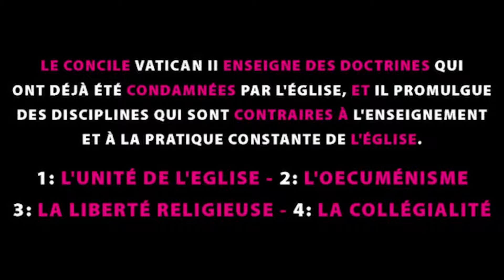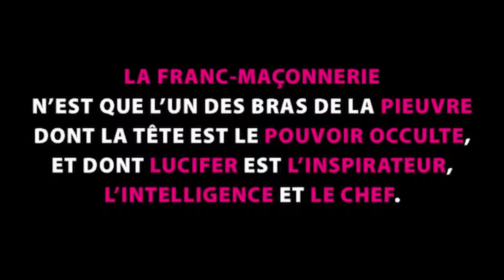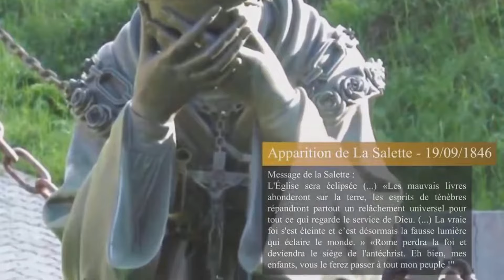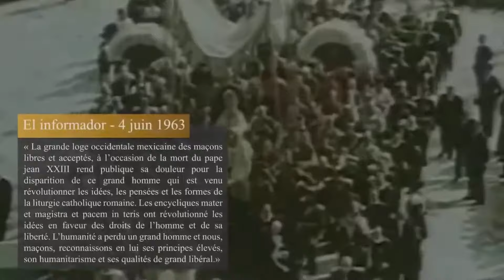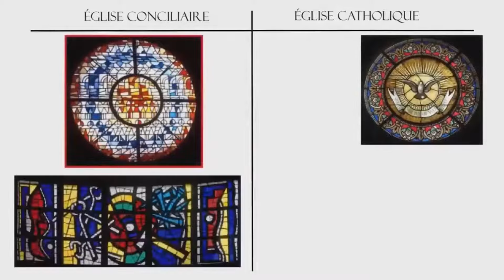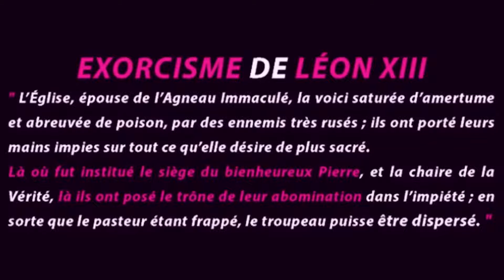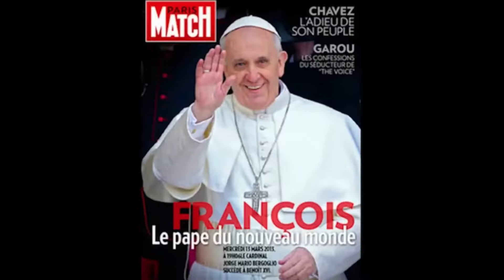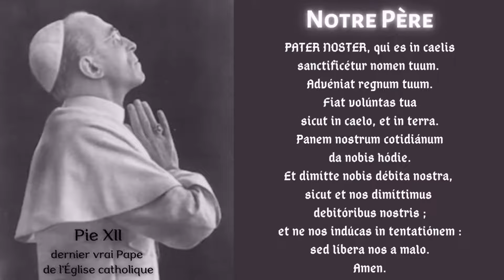LA FAUSSE église de Vatican II n'est pas la VRAIE Église Catholique de Jésus-Christ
Cette vidéo 𝐋𝐚 𝐅𝐚𝐮𝐬𝐬𝐞 𝐞́𝐠𝐥𝐢𝐬𝐞 𝐝𝐞 𝐕𝐚𝐭𝐢𝐜𝐚𝐧 𝐈𝐈 est une nouvelle version de ma précédente vidéo 𝐏𝐫𝐨𝐩𝐡𝐞́𝐭𝐢𝐞 𝐬𝐮𝐫 𝐥𝐚 𝐅𝐚𝐮𝐬𝐬𝐞 𝐞́𝐠𝐥𝐢𝐬𝐞 𝐝𝐞 𝐕𝐚𝐭𝐢𝐜𝐚𝐧 𝐈𝐈 𝐝𝐚𝐧𝐬 𝐥'𝐀𝐩𝐨𝐜𝐚𝐥𝐲𝐩𝐬𝐞 𝐝𝐞 𝐒𝐚𝐢𝐧𝐭 𝐉𝐞𝐚𝐧 🦅

Vous trouverez dans cette vidéo 3 nouveaux chapitres. (voir Sommaire)

Toutes les preuves que 𝐋𝐚 𝐅𝐚𝐮𝐬𝐬𝐞 𝐞́𝐠𝐥𝐢𝐬𝐞 𝐝𝐞 𝐕𝐚𝐭𝐢𝐜𝐚𝐧 𝐈𝐈 a été prophétisée se trouvent
aussi bien dans ʟ'Aᴘᴏᴄᴀʟʏᴘsᴇ ᴅᴇ Sᴀɪɴᴛ Jᴇᴀɴ que dans 𝗹𝗲 𝗟𝗶𝘃𝗿𝗲 𝗟'𝗔𝗽𝗼𝗰𝗮𝗹𝘆𝗽𝘀𝗲 𝗱𝗲 𝗦𝗮𝗶𝗻𝘁 𝗝𝗲𝗮𝗻 𝗽𝗮𝗿 𝗹𝗲 𝗥.𝗣 𝗦𝘆𝗹𝘃𝗲𝘀𝘁𝗲𝗿 𝗕𝗲𝗿𝗿𝘆, traduit par 𝐆𝐮𝐢𝐥𝐥𝐚𝐮𝐦𝐞 𝐕𝐨𝐧 𝐇𝐚𝐳𝐞𝐥.
Cᴇ ʟɪᴠʀᴇ ᴀ ʀᴇᴄ̧ᴜ L'IMPRIMATUR ᴅᴇ ʟ'Éɢʟɪsᴇ ᴄᴀᴛʜᴏʟɪǫᴜᴇ...

📚 Pᴏᴜʀ ᴄᴏᴍᴍᴀɴᴅᴇʀ ʟᴇ ʟɪᴠʀᴇ L'Aᴘᴏᴄᴀʟʏᴘsᴇ ᴅᴇ Sᴀɪɴᴛ Jᴇᴀɴ ᴘᴀʀ ʟᴇ R.P Sʏʟᴠᴇsᴛᴇʀ Bᴇʀʀʏ, rendez-vous sur 𝗹𝗮 𝗕𝗼𝘂𝘁𝗶𝗾𝘂𝗲 𝗱𝘂 𝗙𝗶𝗱𝗲 𝗣𝗼𝘀𝘁

🎞 Sᴏᴍᴍᴀɪʀᴇ ᴅᴇ ʟᴀ ᴠɪᴅᴇ́ᴏ :

• 00:00 Intro
• 3:18 Prophétie de la Fausse église de Vatican II dans l'Apocalyspe Saint Jean
• 16:45 La Fausse Messe de Paul VI
• 18:47 Oecuménisme interreligieux et Liberté religieuse (La chute de Sardes)
• 19:44 : Conciliabule Vatican II = nouvelle religion gnostique
• 22:08 La Secte Vatican II au service de la Franc-Maçonnerie
• 30:03 Une contre-Église annoncée par Notre Dame de la Salette ? - Roncalli dit Jean XXIII, premier faux pape, imposteur moderniste de la Fausse église Vatican Il - l'église conciliaire n'est pas l'Église catholique
• 40:00 Les hérétiques sont les portes de l'Enfer
• 46:19 Le Trône de l'Abomination : La chaire du serpent Salle Paul VI
• 57:53 Un catholique ne peut pas être en communion avec un Ennemi du Christ (Père Jacques de Saint Joseph)
• 1:07:08 Pater Noster par le Pape Pie XII
• 1:07:50 Présentation de livres

Un grand Merci à la chaîne @lecenturionromain pour ses extraits de vidéos que j'ai utilisés dans ma vidéo !

➡️ Autres vidéos pour vous aider à comprendre l'impostures de 𝗹𝗮 𝗙𝗮𝘂𝘀𝘀𝗲 𝗲́𝗴𝗹𝗶𝘀𝗲 𝗱𝗲 𝗩𝗮𝘁𝗶𝗰𝗮𝗻 𝗜𝗜 et sa section galicanne :

INFORMATION :

Je tiens à préciser que le but de cette vidéo n'est pas de blesser les catholiques conciliaires qui regarderont cette vidéo mais de les aider à comprendre l'imposture de la Fausse église de Vatican II.
Mon intention n'est pas de juger les personnes qui fréquentent cette Contre-Église, pensant être dans l'Église catholique.
J'ai fréquenté cette Fausse église Vatican II durant environ une quinzaine d'années mais par la grâce de Dieu, j'ai découvert son imposture et accepté la Vérité...

Depuis plus de 60 ans (Vatican II), des millions de catholiques ont été ou sont encore victimes des modernistes sans le savoir.
Le pape Saint Pie X, nous a averti contre les modernistes. (voir son Magistère)
Même Notre-Seigneur Seigneur Jésus-Christ nous a mis en garde dans les Saintes Écritures de la Bible : « 𝐆𝐚𝐫𝐝𝐞𝐳-𝐯𝐨𝐮𝐬 𝐝𝐞𝐬 𝐟𝐚𝐮𝐱 𝐩𝐫𝐨𝐩𝐡𝐞̀𝐭𝐞𝐬. 𝐈𝐥𝐬 𝐯𝐢𝐞𝐧𝐧𝐞𝐧𝐭 𝐚̀ 𝐯𝐨𝐮𝐬 𝐬𝐨𝐮𝐬 𝐝𝐞𝐬 𝐯𝐞̂𝐭𝐞𝐦𝐞𝐧𝐭𝐬 𝐝𝐞 𝐛𝐫𝐞𝐛𝐢𝐬, 𝐦𝐚𝐢𝐬 𝐚𝐮 𝐝𝐞𝐝𝐚𝐧𝐬 𝐜𝐞 𝐬𝐨𝐧𝐭 𝐝𝐞𝐬 𝐥𝐨𝐮𝐩𝐬 𝐫𝐚𝐯𝐢𝐬𝐬𝐚𝐧𝐭𝐬. » (Matthieu VII, 15).

Je prie pour toutes les personnes qui verront cette vidéo, qui désirent sincèrement plaire à Dieu et être fidèles à la Sainte Religion Catholique car elles savent que seule la Foi Catholique sauve, afin qu'elles ouvrent les yeux et rejettent l'imposture moderniste, toutes les impostures qui se font passer pour l'Eglise Catholique (Ecclesia Dei, FSSPX...).
Que par la Très Sainte Vierge Marie, le Saint-Esprit, l'Esprit de Vérité, vous guide !

𝐔𝐧 𝐜𝐚𝐭𝐡𝐨𝐥𝐢𝐪𝐮𝐞 𝐝𝐨𝐢𝐭 𝐜𝐨𝐧𝐧𝐚𝐢̂𝐭𝐫𝐞 𝐥𝐚 𝐒𝐚𝐢𝐧𝐭𝐞 𝐑𝐞𝐥𝐢𝐠𝐢𝐨𝐧 𝐂𝐚𝐭𝐡𝐨𝐥𝐢𝐪𝐮𝐞 s'il veut vraiment être catholique !

➡️ Pᴏᴜʀ ᴄᴏɴɴᴀɪ̂ᴛʀᴇ ʟᴇs ʙᴀsᴇs ᴅᴇ ʟᴀ Sᴀɪɴᴛᴇ Rᴇʟɪɢɪᴏɴ Cᴀᴛʜᴏʟɪǫᴜᴇ :

📖 𝗖𝗮𝘁𝗲́𝗰𝗵𝗶𝘀𝗺𝗲 𝗱𝗲 𝗹𝗮 𝗱𝗼𝗰𝘁𝗿𝗶𝗻𝗲 𝗰𝗵𝗿𝗲́𝘁𝗶𝗲𝗻𝗻𝗲 de Saint Pie X 1913 (𝑄𝑢𝑒𝑠𝑡𝑖𝑜𝑛𝑠-𝑟𝑒́𝑝𝑜𝑛𝑠𝑒𝑠)

« 𝐋𝐚 𝐩𝐥𝐮𝐬 𝐠𝐫𝐚𝐧𝐝𝐞 𝐜𝐡𝐚𝐫𝐢𝐭𝐞́ 𝐪𝐮𝐞 𝐥'𝐨𝐧 𝐩𝐮𝐢𝐬𝐬𝐞 𝐟𝐚𝐢𝐫𝐞 𝐚̀ 𝐮𝐧 𝐚𝐮𝐭𝐫𝐞 𝐞𝐬𝐭 𝐝𝐞 𝐥𝐞 𝐜𝐨𝐧𝐝𝐮𝐢𝐫𝐞 𝐚̀ 𝐥𝐚 𝐯𝐞́𝐫𝐢𝐭𝐞́. » Saint Thomas d'Aquin

« Que 𝗹𝗮 𝗩𝗲́𝗿𝗶𝘁𝗲́ seule, engendre 𝗹𝗮 𝗖𝗵𝗮𝗿𝗶𝘁𝗲́. »
Mɢʀ ᴅᴇ Sᴇ́ɢᴜʀ
𝐋𝐞 𝐁𝐨𝐧 𝐂𝐨𝐦𝐛𝐚𝐭 𝐝𝐞 𝐥𝐚 𝐅𝐨𝐢

« La Charité chrétienne ordonne de concourir autant que chacun le peut au salut d'autrui. »
Encyclique 𝐂𝐚𝐫𝐢𝐭𝐚𝐭𝐢𝐬 𝐒𝐭𝐮𝐝𝐢𝐮𝐦 du 𝙿𝚊𝚙𝚎 𝙻𝚎́𝚘𝚗 𝚇𝙸𝙸𝙸 (25 juillet 1898)

« C’est étouffer 𝗹𝗮 𝘃𝗲́𝗿𝗶𝘁𝗲́ que ne pas 𝗹𝗮 𝗱𝗲́𝗳𝗲𝗻𝗱𝗿𝗲. »
𝙿𝚊𝚙𝚎 𝙻𝚎́𝚘𝚗 𝚇𝙸𝙸𝙸

Cᴀᴛʜᴏʟɪǫᴜᴇ Sᴇᴍᴘᴇʀ Iᴅᴇᴍ